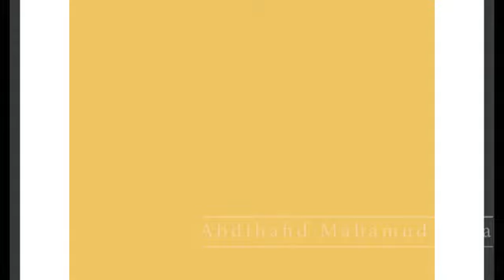Qisooyin aad u qiimo bdan ¦¦shiekh cabdi rashid cali sufi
PLEASE🙏👍

Like🙏👍GAREEY

SHERE🙏👍GAREEY

COMMENTS🙏👍GAREEY